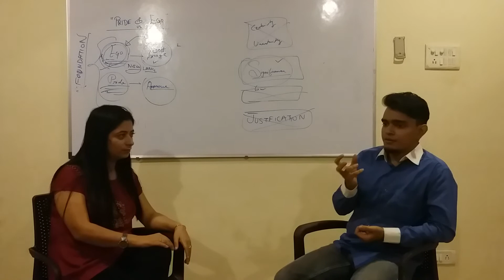Interview with Abhishek, Mechanical Eng, young Entrepreneur and Digital Media Expert.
Abhishek has an interesting account of his Entrepreneurship journey.  His first job and his realization about his passion and aptitude.  His experiments with business ideas, failures and successes.

About Gyan Paradise
Gyan Paradise is on a mission to empower One Lakh graduation students across nation for industry skills.  Such interviews provide insights about career decision making and sequencing your dreams.